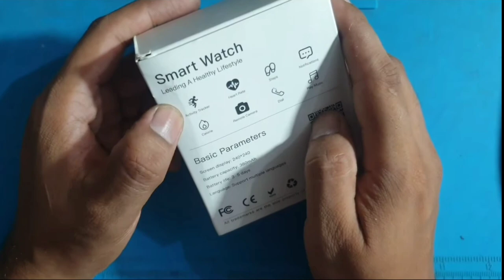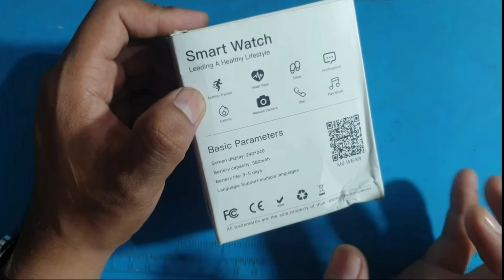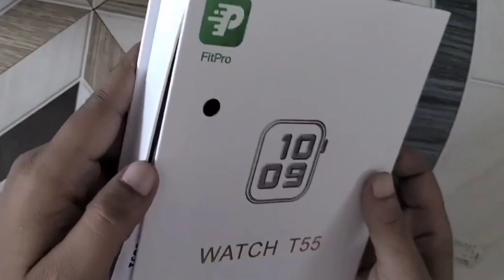Best 2 Smart Watches under ₹800 || Value for Money smart watches || Smartwatch || watch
Buying Link - t55

Buying Link - MX-1Pro

Second Renewed Link ₹1755

Buying Link T55

This one also

And guys one thing more .
2 . Facebook
3. Twitter
Technicalpanditji

Aryan Sharma..

Keywords
best smart watch under 800,
6 best smartwatch,
3 best smart watches,
best smartwatch under 8000,
best smartwatch under 800 utilities included,
best smart watch under 800 shein,
best smart watch under 800 seconds,
best smartwatch under 800 tamil,
the best smartwatch under 100,
top smartwatch under 1000,
best smartwatch under 800 usd,
best smartwatch under 800 square feet,
best smart watch under 800 usa,
best smart watch under 800 us,
under 1000 best smart watches,
best smartwatch under 800 v bucks,
best smartwatch under 800 v bucks skins,
best smart watch under 800 v2,
best smart watch under 800 views,
best smart watch under 800 va,
best smart watch under 800 series,
best smartwatches under 800 rupees,
best smartwatch under 800 sq ft,
best smartwatch under 800 pounds,
best smart watch under 800 not,
best smart watch under 800 ny,
best smartwatch under 800 orlando fl,
best smartwatch under 800 orlando,
best smart watch under 800 on amazon,
best smart watch under 800 online,
best smart watch under 800 on,
best smartwatch under 800 portland,
best smart watch round,
best smartwatch under 800 per person,
best smart watch under 800 plus,
best smart watch under 800 pesos,
best smart watch under 800 philippines,
best smart watch under 800 phoenix,
best of the best smart watches,
smart watches under 1000,
best smart watches of all time,
smart watch under 850,
best smartwatch under 800 xp,
10 best smart watches,
4 best smartwatch,
best smart watch under 800 000,
top 10 smartwatches under 800,
best smartwatch 2021 under 100,
best smart watch under 800 nyc,
best smartwatch under 800 near me,
the best smartwatch under 1000,
one of the best smartwatch,
best smart watches 500,
best android watch under 800,
best smartwatch under 800 malayalam,
best smart watches 10000,
cheap and best smartwatch,
best company smartwatch under 800,
best smartwatch under 8000 in india 2022,
best smartwatch under 800 flipkart